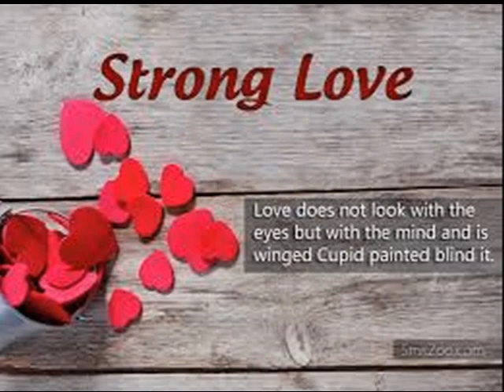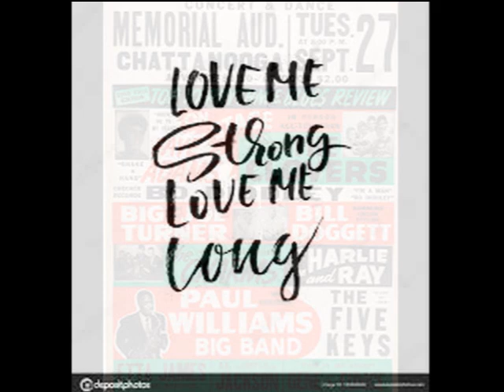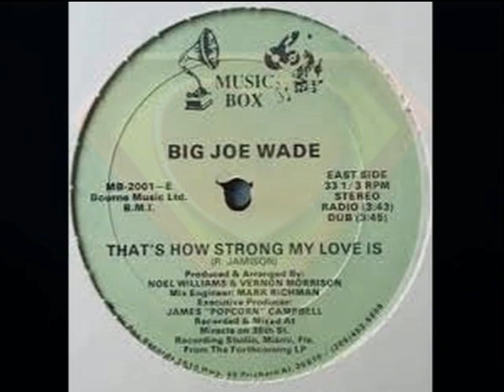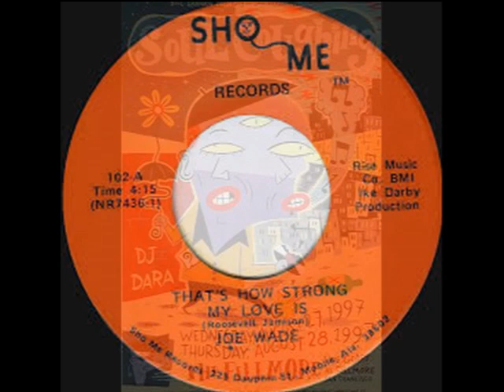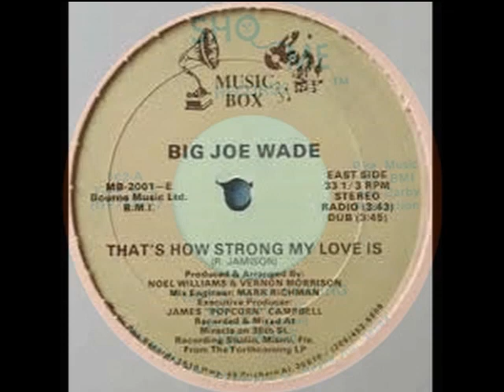That's How Strong My Love Is JOE WADE Video Steven Bogarat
That's How Strong My Love Is" is a song written by Roosevelt Jamison and first recorded in 1964 by deep soul singer O. V. Wright.
The song is a soulful love ballad and has been covered many times, most notably in 1965 by Otis Redding, with Redding's cover reaching no.18 on the Billboard R&B chart and no.74 on the US pop chart. Redding's version is regarded as one of his signature songs. The lyrics use natural phenomena such as the sun, the moon, and the ocean to describe the extent of the author's love.
Cover versions[edit]
Otis Redding's version appeared on his album The Great Otis Redding Sings Soul Ballads. Three other versions of the song were recorded in 1965, one by The Rolling Stones on their album Out of Our Heads, a second by The In Crowd, released as a single and the third by The Hollies on their 1966 album Would You Believe?. Millie, the "My Boy Lollipop" girl, recorded it on a single for Island Records, also in 1966.
Other versions[edit]
The Rolling Stones recorded it for their 1965 album Out of Our Heads and also for their live album Live Licks, released in 2004
The Hollies recorded it for their 1966 album Would You Believe?
Percy Sledge released his version on his 1966 Atlantic album Warm and Tender Soul
The Sweet Inspirations also covered the song as their third single release on Atlantic in 1968
Steve Young on his 1969 album Rock Salt & Nails
Candi Staton on her 1970 album I'm Just a Prisoner
The Youngbloods on their 1971 album Good and Dusty
Humble Pie on their 1973 album Eat It
Little Milton on his 1973 album Waiting for Little Milton
Bryan Ferry on his 1978 solo album The Bride Stripped Bare
Taj Mahal on his 1993 album Dancing the Blues
Roland Gift of the Fine Young Cannibals covered the song for the soundtrack to the 1996 movie Beautiful Girls
Buddy Miller recorded the song on "Poison Love" in 1997
? and the Mysterians recorded a version on their 1999 album More Action.
Doyle Bramhall covered this song on his 2003 album Fitchburg Street
The Doughboys on their 2008 album Is It Now
Seven Mary Three on their 2010 live and acoustic album Backbooth
In 2011, Battlefield Band included a cover of the song on their album, Line Up, sung in the style of a folk-ballad
In 2011, Jon Stevens included a cover on his album, Testify!
Chris Robinson Brotherhood on the b-side of their 2012 single Older Guys
Mick Hucknall on his 2012 album American Soul
Billie Ray Martin on her 2016 album The Soul Tapes